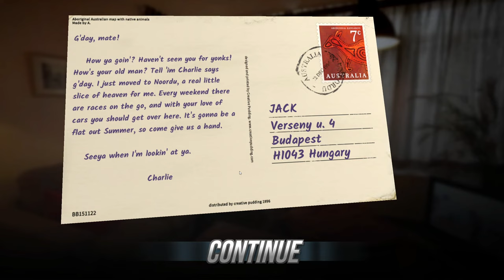Revhead - First Impressions! (Car Tuning/Racing Sim)